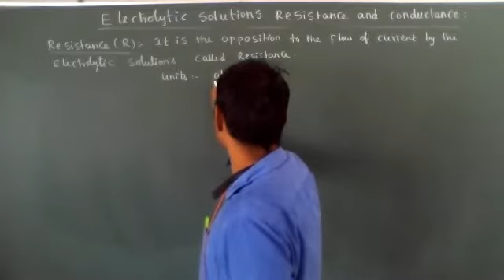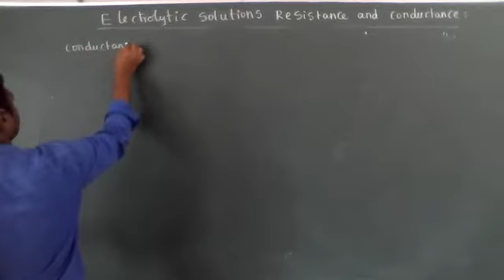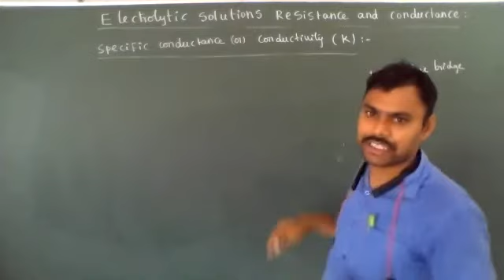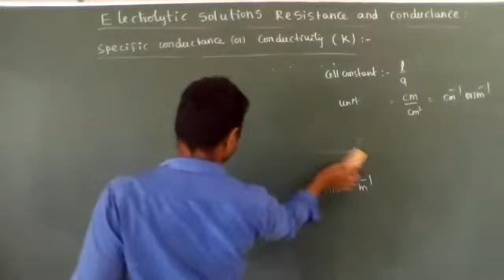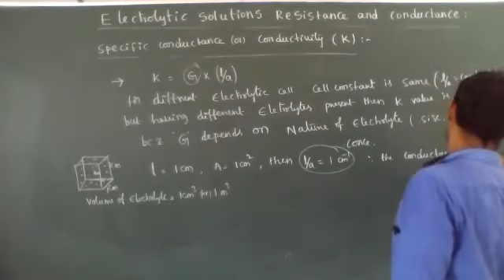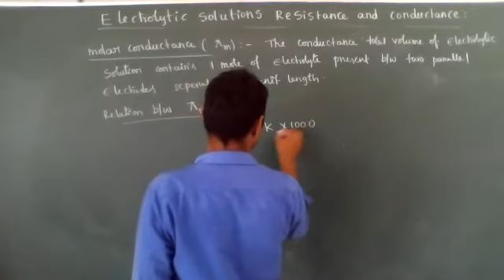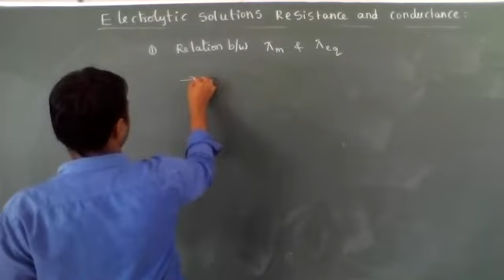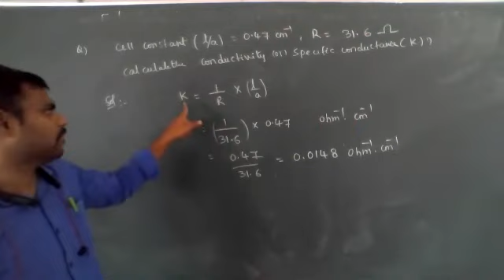ELECTROCHEMISTRY (PART-4) II- YEAR CHEMISTRY